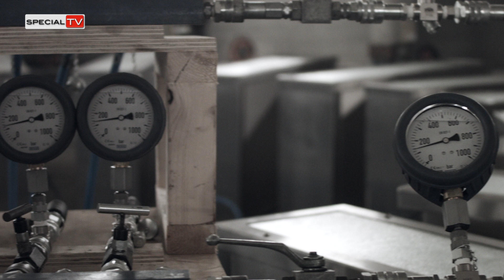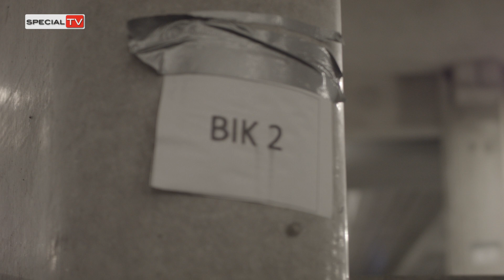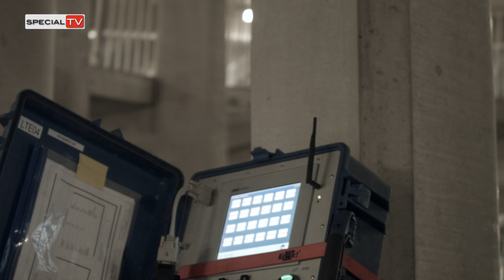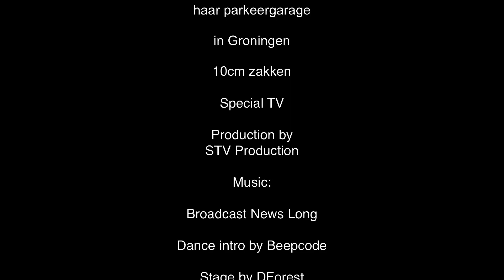Qpark lied haar parkeergarage in Groningen 10cm zakken, er werd gebruik gemaakt van 102 vijzels.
Q-Park lied haar ondergrondse parkeergarage in Groningen 10cm zakken. Er werd gebruik gemaakt van 102 vijzels, en 600 meter aan leidingen.Het totale gewicht van de garage constructie 6.000 ton.

Special TV

Production by
STV Production

Dance intro by Beepcode

Stage by DForest
Off World Wanerer by TCMerrill

Source :
CT de Boer

Q-Park

Meer  video reportages op  specialtv.info